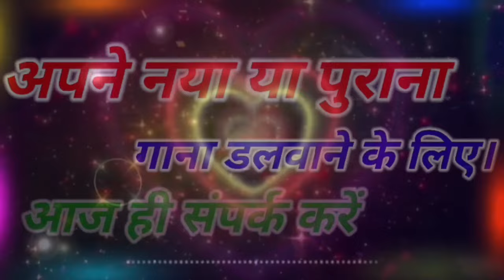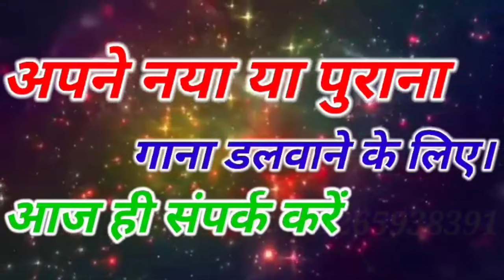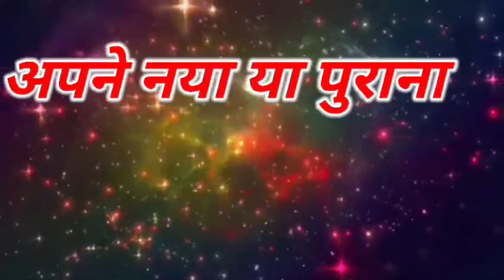तोला अपन बना लेतेव ‼️TOLA AAPAN BANA LETEW ‼️स्वर रामबिहारी CG SONG NEW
Camara / editing _ Narendra markande
Camara as_ ramesh ,kishan , bhikhu
Poster _radhe sahu
Special thanks_harsh vishvakarma and all village baroda
STUDIO : MS STUDIO ( PANDATARAI

TABLA  :

PRODUCER : VIJAY SAHU SINGER

Kishan Sen CG song, Nitesh comedian
Nilesh banjare comedian, tractor wale,
Paglu 85 comedian, pakalu CG song
hemlal Chaturvedi CG song, hiresh Sinha CG song, Nitesh CG song, Nilesh CG song,
Vijay Sahu CG song, Radhe Sahu CG song
gofelal gendale CG song, shivkumar Tiwari CG song, aagar Anand CG song, Shashi rangila CG song, Dilip Rai CG song,
Chhattisgarhi panthi Geet, New CG video song, new#niteshcomediancgnewsong#tormayamamarnahogecgsong